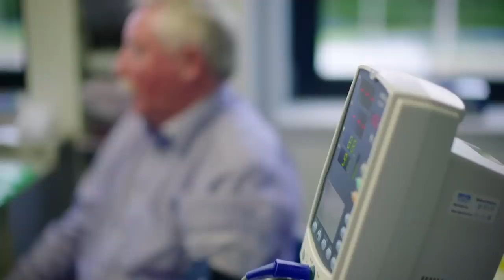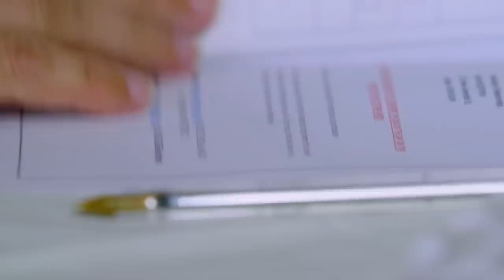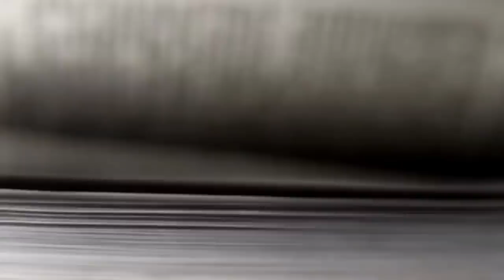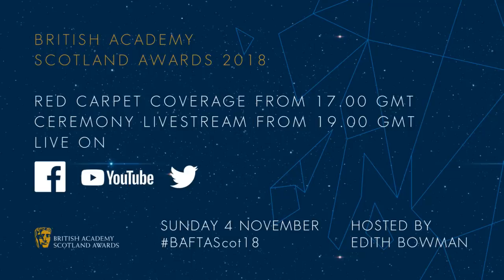British Academy Scotland Awards 2018 🙌 🏆 Live from Glasgow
The British Academy Scotland Awards honour the very best talent in film, television and games produced in Scotland over the last year.
The awards, including three Outstanding Contribution awards, will be presented at this year’s prestigious ceremony, hosted by Edith Bowman, on Sunday 4 November at the Radisson Blu Hotel, Glasgow.